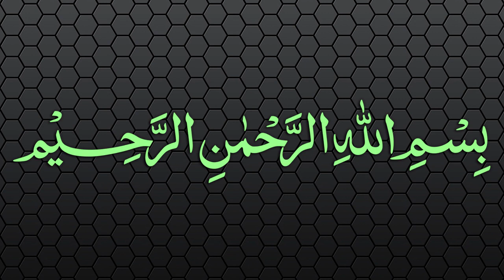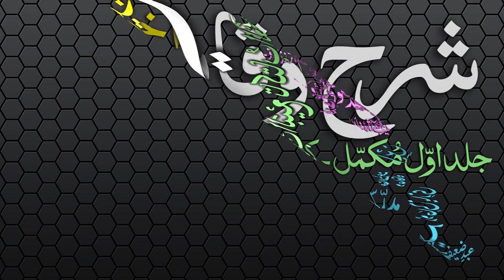Sharh-ul-Wiqayah Dars - 53 - Page - 106 - Maulana Muhammad Zuhair Albazi - 22/02/2007